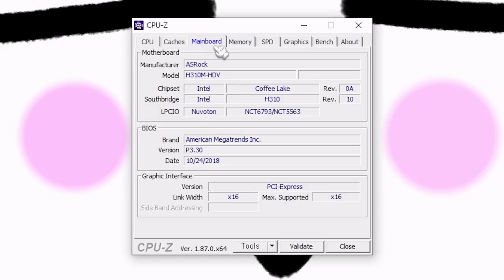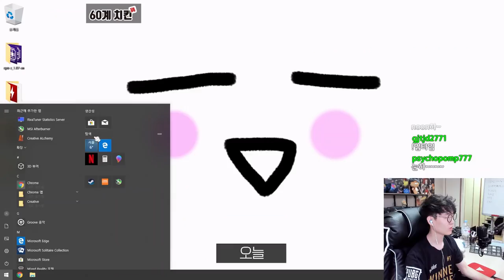9600K+인텔기본쿨러로 배그해봤습니다🤣